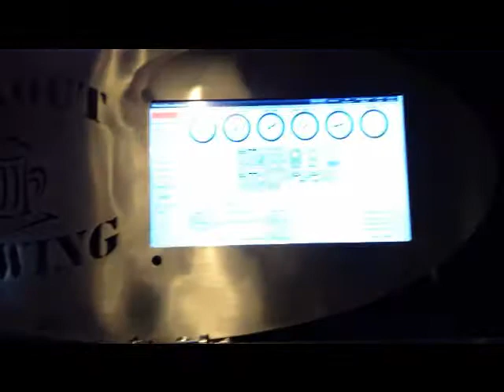MaxOut Brewstation 12-10-12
1 BBL 444 Lager Mash